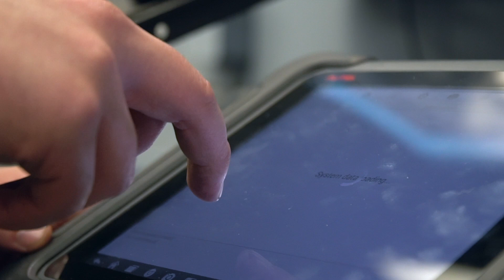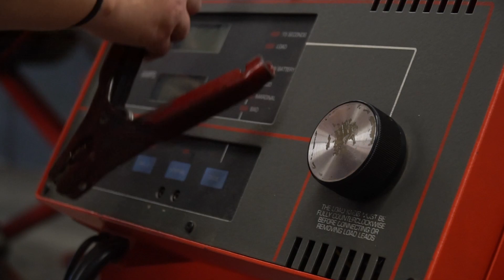DEP Mécanique automobile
Être mécanicien/mécanicienne automobile c'est être technicien.ne spécialiste de l'entretien, de l'inspection et de la réparation de véhicule automobile.